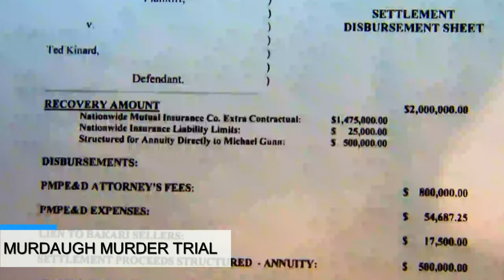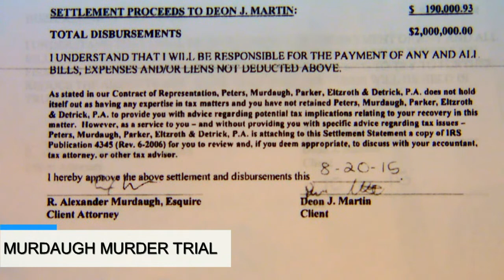Watch: Alex Murdaugh takes stand in South Carolina murder trial | USA TODAY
Disbarred attorney Richard "Alex" Murdaugh told a South Carolina judge Thursday he will testify in his own defense in the double murder trial over the death of his wife and son.

Murdaugh is charged with murder in connection with the 2021 fatal shootings of 52-year-old Maggie Murdaugh and 22-year-old Paul Murdaugh. He has pleaded not guilty. "I am going to testify," Murdaugh said in court Thursday, before another witness for the defense was called to the stand.

Defense attorney Jim Griffin asked Judge Clifton Newman Wednesday if Murdaugh would be able to use his Fifth Amendment rights against incriminating himself in the nearly 100 other allegations he faces including stealing from clients, money laundering, tax evasion and insurance fraud. Newman said prosecutors generally get wide latitude in cross examination.